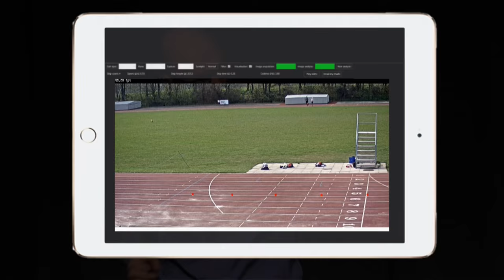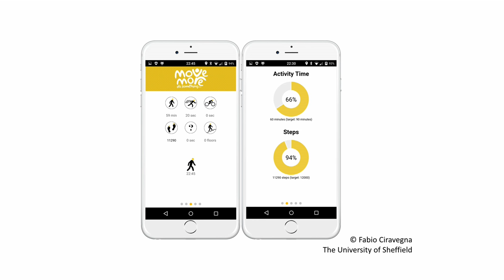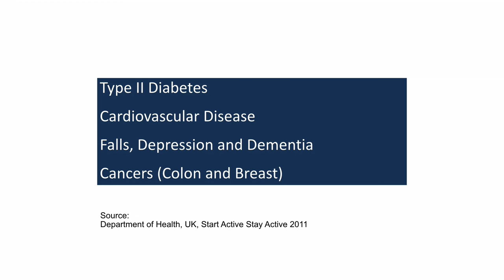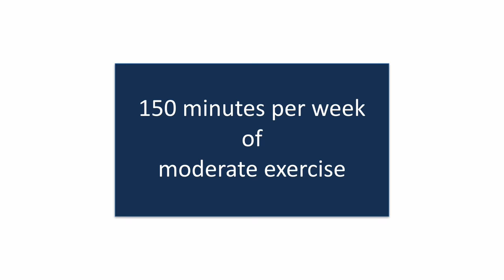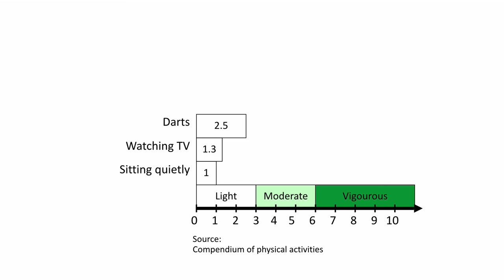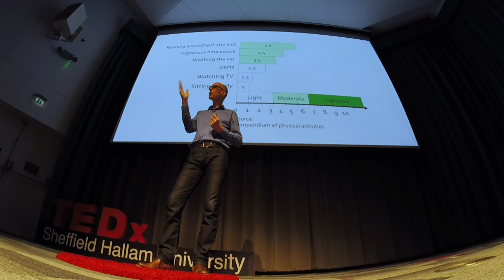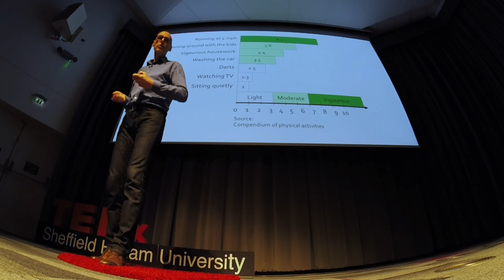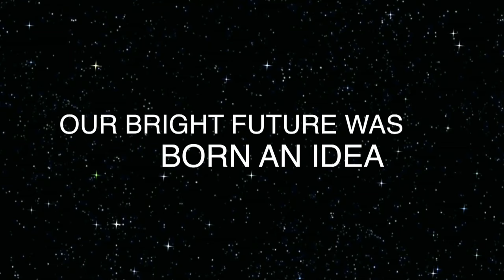The Olympics May Save Your Life | Steve Haake | TEDxSheffieldHallamUniversity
Sport and technology are intricately linked: a new technology can change a sport or even create it.

Professor Steve Haake is Director of the Advanced Well-being Research Centre at Sheffield Hallam University. ​He is recognised as one of the UK’s top-10 inspirational scientists and engineers. He currently acts as the Director of Research for the National Centre for Sport and Exercise Medicine in Sheffield which advocates the use of physical activity as medicine and has the aspiration for Sheffield to be the most active city in the UK by 2020. Steve was awarded an EPSRC Senior Media Fellowship in 2010 and is now is an EPSRC RISE Leader​.​